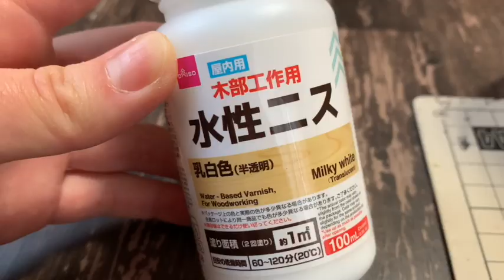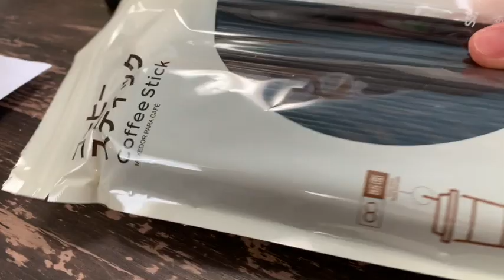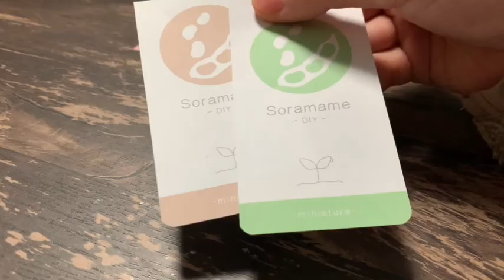DIY*100均の物でダンボール箱に小さな部屋を作ってみた 〜A small room in a cardboard〜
こんにちはSoramame工房です♪
今回は100均の商品を使って段ボール箱にミニチュアの部屋を作ってみました〜☀️
植物やものがいっぱいある部屋好きなのでそのような部屋をイメージして作ってみました🌿

ー目次 Contentsー
01:40 引き出し　|Drawer
02:03 窓　|Window
02:20 机　|Desk
02:48 椅子　|Chair
03:13 棚　|Shelf
03:41 カーテン　|Curtain
04:22 棚　|Shelf
04:33 ビン・植木鉢　|Bottle・Flower pot
04:48 クッション　|Cushion
05:35 豆本　|Book
05:55 写真立て　|Picture Frames
05:59 鉛筆　|Pencil
06:16 組み立て
08:07 ラベル貼り
08:44 完成